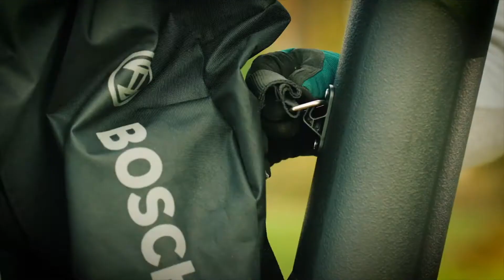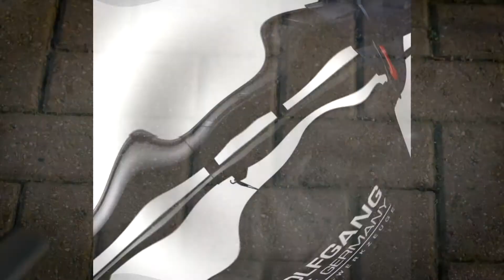🥇 TOP 3 : Meilleur Aspirateur Souffleur Broyeur thermique ❤️ [2021]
⭐Souffleur/aspirateur thermique McCulloch GBV 322
⭐WOLFGANG Aspirateur, Souffleur, Broyeur de feuilles avec fil
⭐Aspirateur / souffleur de feuilles Bosch UniversialGardenTidy